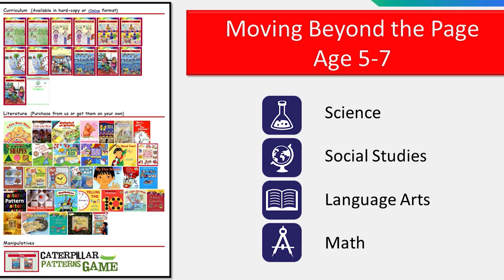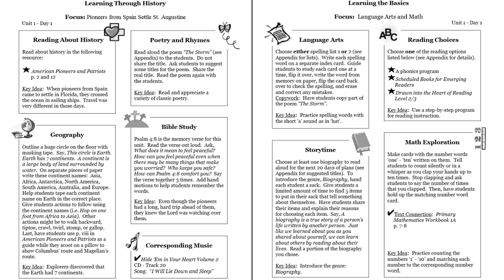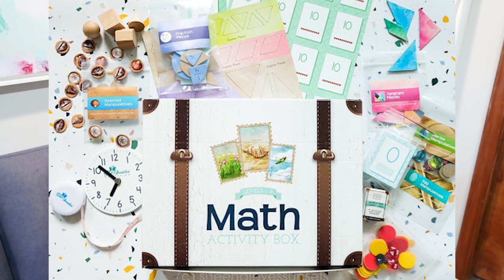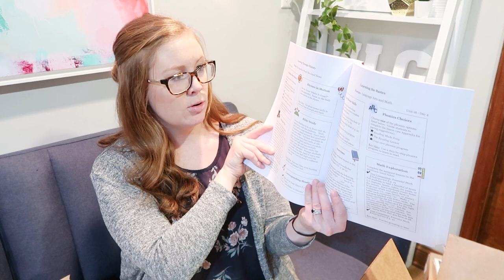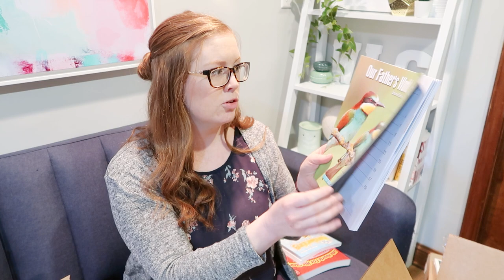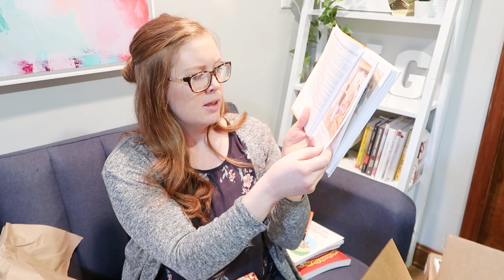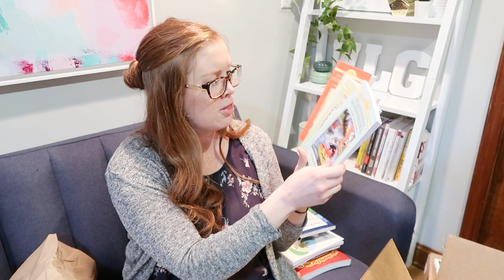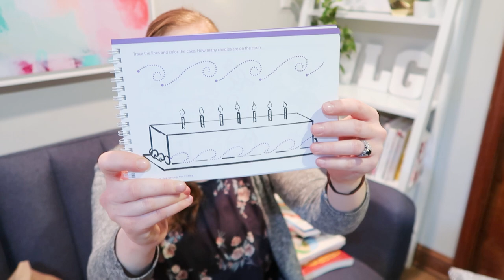AHHHH IT CAME! 🤪 1st Grade Homeschool Curriculum Haul || Heart of Dakota + Good and the Beautiful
Any homeschool mom can relate to their first curriculum box arriving on their doorstep - it's better than Christmas!  Our first grade homeschool curriculum arrived and I was SO excited to do an unboxing video and share with you what our first grade homeschool curriculum choices are for the fall!  We went with a literature-based unit-study first grade homeschool curriculum using Little Hearts for His Glory from Heart of Dakota for the core curriculum and then The Good and the Beautiful for Language Arts and Math!  I'm so excited to share our first grade homeschool curriculum haul with you!

- Call of the Wild + Free
- Teaching From Rest
- Mother Culture
- Our Father's World Science
- History for Little Pilgrims
- Going On Eagerly
- History Stories for Children
- 101 Favorite Stories from the Bible
- Family Time Bible
- Devotions for the Children's Hour